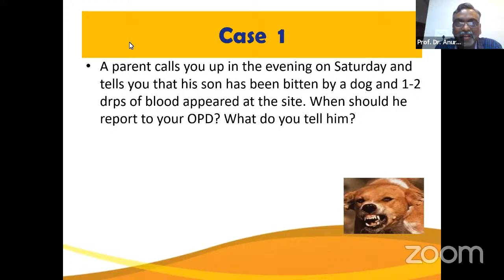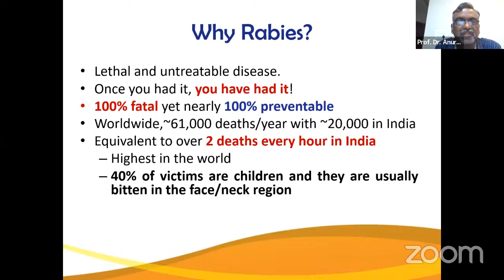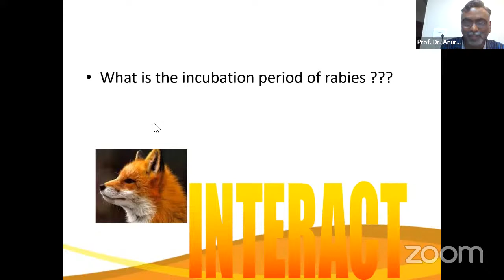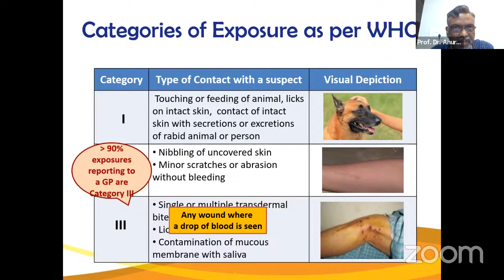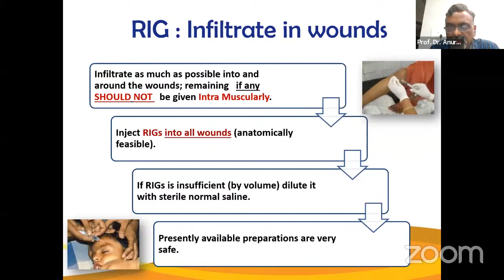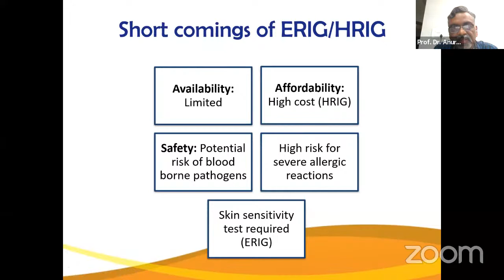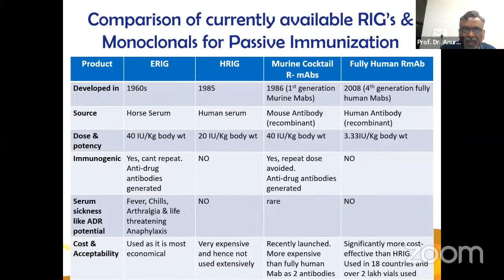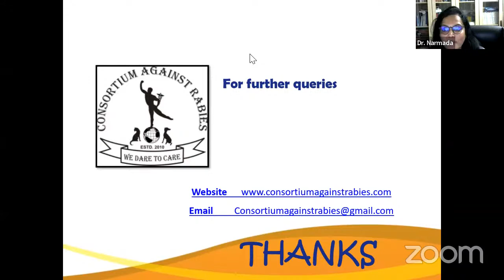IAP TNSC & IAP TN ID Chapter - Management of Dog Bite and Rabies vaccination